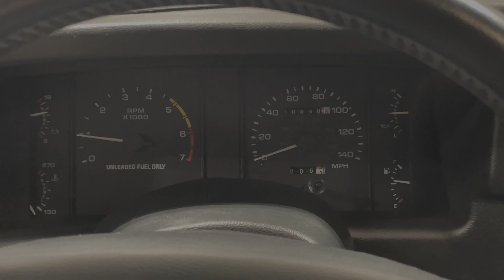11k-mile 1993 Ford Mustang SVT Cobra | Cold Start Up OEM Exhaust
Offered for sale by Performance Auto Gallery LLC

1993 Ford Mustang Cobra with just 10,828 original miles! Finished in Black Clearcoat over Black cloth interior. Powered by a 5.0L V8 mated to a 5-speed manual transmission. The Fox Body Cobra was only produced for the 1993 model year before the Mustang was facelifted in 1994. Of the ~5,000 cars built, this Black/black cloth example is 1 of 488 built in this combination.

This example was built 5/6/1993 at the Dearborn Plant and is car #2792 of 4993. The original window sticker lists an MSRP of $21,055 and optional extras include: Preferred Equipment Group Package 250A (Cobra, Power Equip. Group, Manual AC, Front Floor Mats), Clearcoat Paint, Flip-up Sunroof, 4-Way Power Drivers Seat, Rear Window Defroster, and Premium AM/FM Stereo Disc).

This Cobra, which most recently lived in a large private museum/collection focused on Ford’s SVT models, presents in excellent inside and out. Please see the gallery for detailed images of the paint, interior, trim, undercarriage and more. Service in prep for sale included a new battery and an oil/filter change. No modifications except for an Alpine alarm system installed by the original owner.

The sale includes the SVT Certificate and owner's letter, original books/manuals, dealer brochures, two original key sets, original sales paperwork and other purchase documentation, original window sticker, sunroof glass storage bag, and black Cobra branded floor mats.